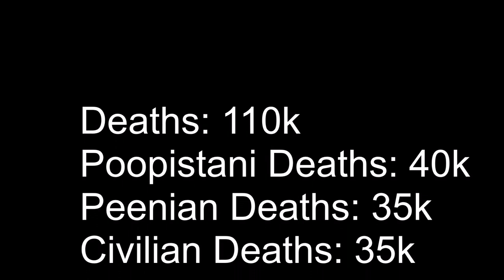The Second Waste Wars [Yet Another Shitepost]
The very long-awaited sequel to the original Waste Wars (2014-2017). The Second Waste Wars (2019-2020) brings x2 the action of the original, x2 the war crimes of the original, and 25/26ths the duration of the original!